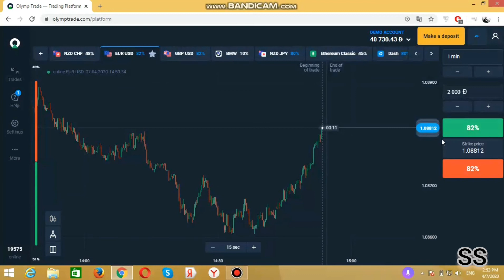სამკუთხედის დამუშავება ბროკერი (OLMP TRADE) rogor movigot fuli internetshi?